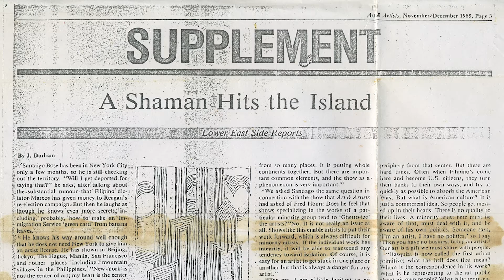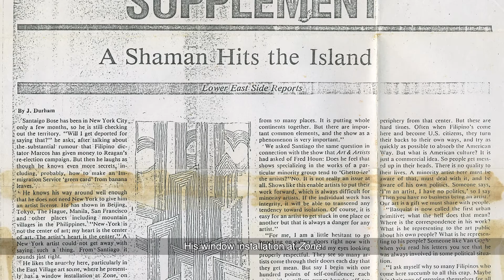Striking Affinities: Jimmie Durham on Santiago Bose | Exhibition Video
Listen to this excerpt from ‘A Shaman Hits the Island’, an essay by Native American artist, Jimmie Durham about Santiago Bose.

Bose moved to New York in the late 1980s. There, he found his voice in a Western framework and was inspired to create works using indigenous material. Befriending artists whose practices aligned with his, such as Durham, reinforced his belief that an ‘other’ perspective, one from a developing nation, stood out over those from the centre.

SILVERLENS is pleased to present Striking Affinities, a solo exhibition by Santiago Bose. This show, curated by Patrick Flores, marks the second cycle of the three-part exhibition series planned for the late artist entitled Santiago Bose: Painter, Magician; the first instalment, Bare Necessities occurred in 2019.